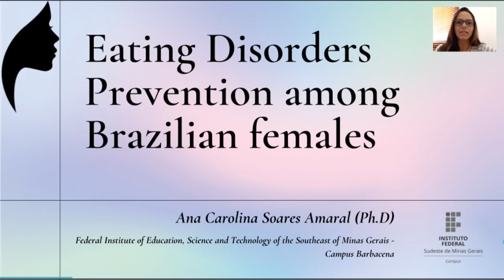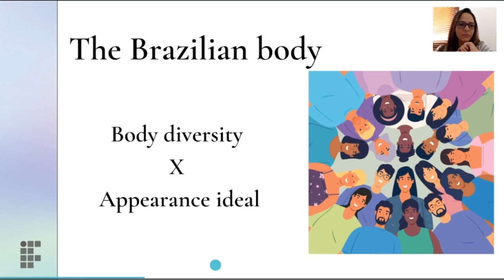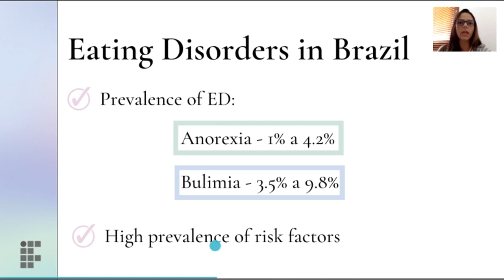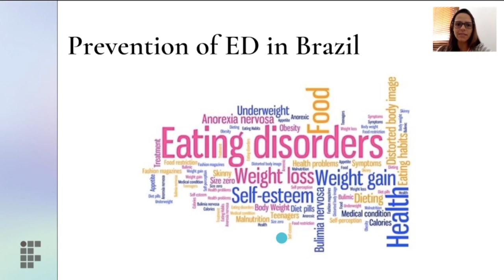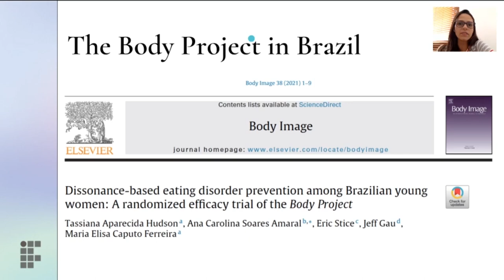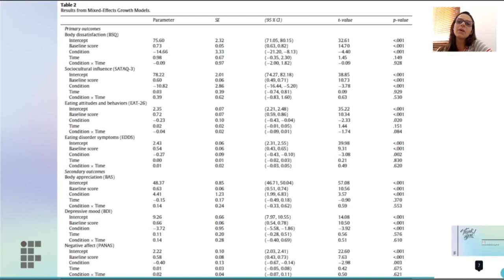Dr. Ana Carolina Soares Amaral on eating disorder prevention among Brazilian females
Dr. Ana Carolina Soares Amaral speaks about her most recent research on eating disorder prevention among Brazilian females.